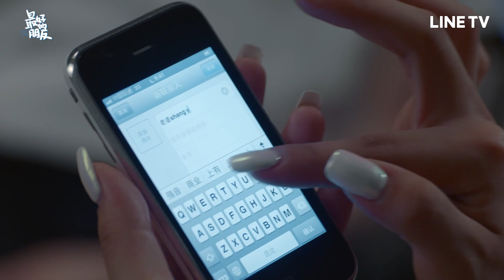【最好的朋友】EP18精華：新來的室友是個怪人，初次見面就認人當老公！？| LINE TV 共享追劇生活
✨《最好的朋友》✨ 全集上架一次追！